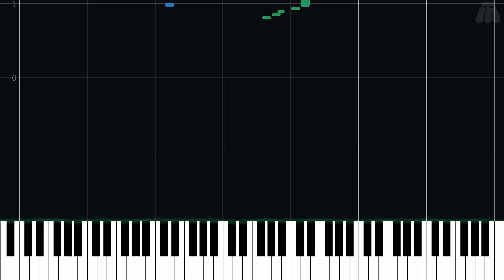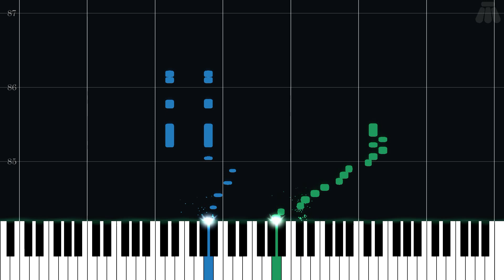K.K. Bazaar (Aircheck) - Animal Crossing: New Leaf - Intermediate Piano Tutorial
Intermediate Piano Tutorial for K.K. Bazaar (Aircheck) from Animal Crossing: New Leaf (2012) in the Animal Crossing series.